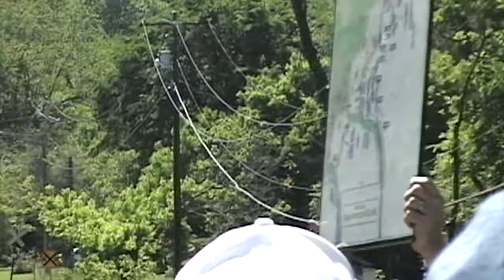Chicago Civil War Round Table Tour of the Vicksburg Battlefield in 2005 Part 2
Join the Chicago Civil War Round Table as they tour The Vicksburg Battlefield, Including Champion Hill, Port Gibson, Raymond and the siege of Vicksburg. Our Tour guides are Ed Bearss and Terry Wincschel